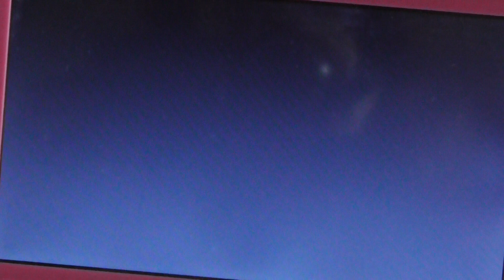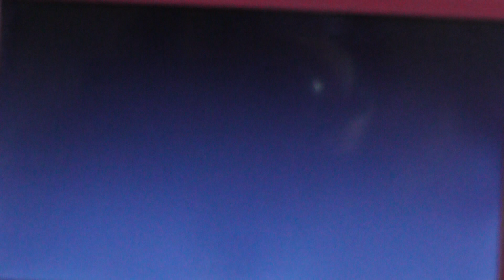Wonder Pets Save the Wonder Pets UK DVD Menu